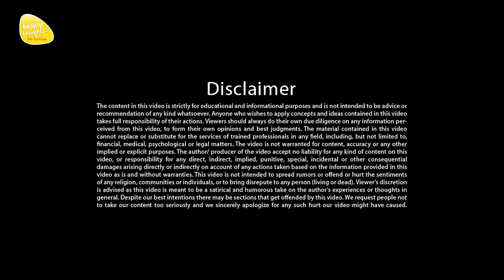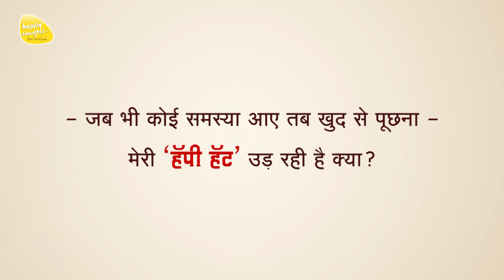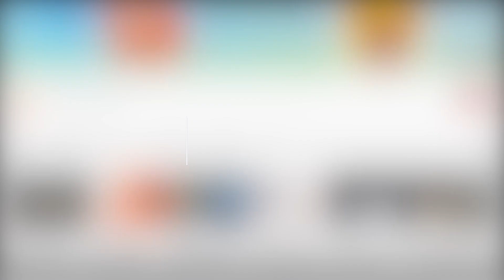सबसे बड़ा इनाम और सबसे बड़ी सज़ाक्या हैं, कैसे बचें हरि के हँस कैसे बनें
सुस्ती से मुक्ति कैसे प्राप्त करें ?

Title - उद्धार और सुधार के महान सबक़ तुम भी सीख लो, स्वंय को बदल दो
You also learn the great lesson of salvation and reform, change yourself.